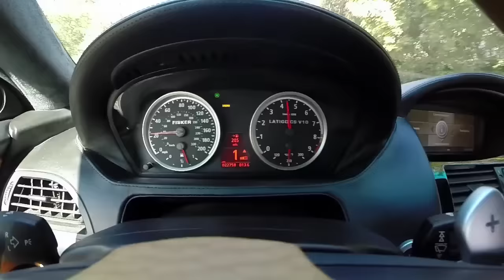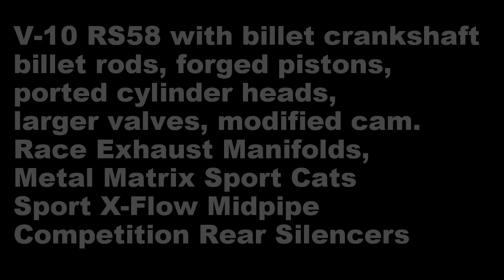Fisker Latigo CS #001: What does it sound like?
Sound clips on a crisp November day give you an idea of the type of sounds that come from the Fisker Latigo upon acceleration , deceleration, and shifting. Design by Fisker, V-10 engine by RD Sport.